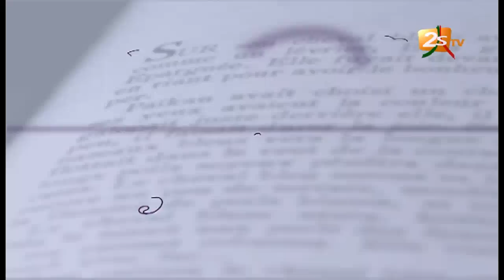IMPRESSIONS du 17 fevrier 2017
Votre émission de littérature présentée par Sada KANE sur la 2stv